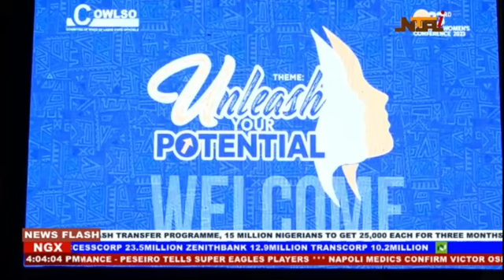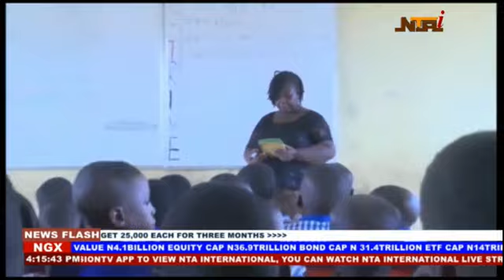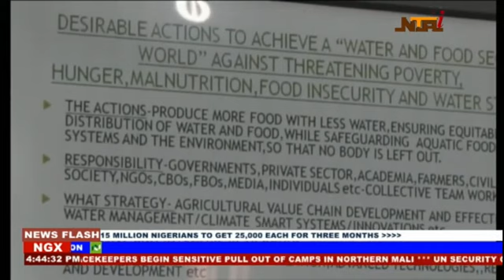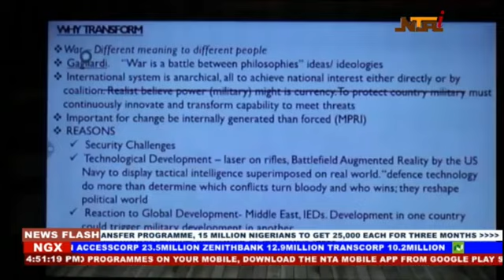Nationwide News With Noleen Abel-Ameh| 17th October 2023 | NTA